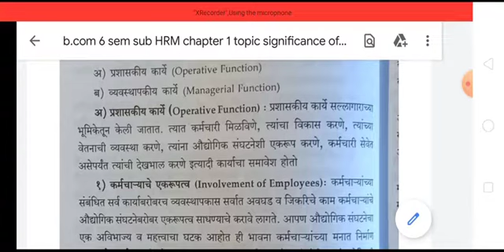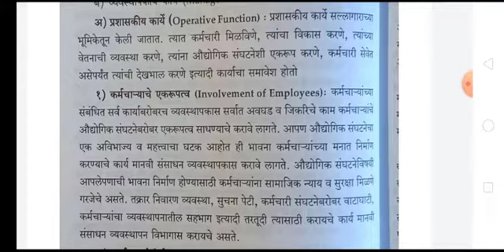b.com 6 sem sub HRM chapter 1 topic function of human resource management by Chute sir